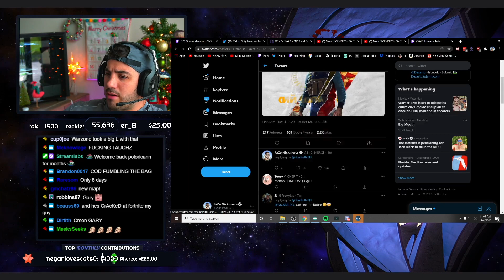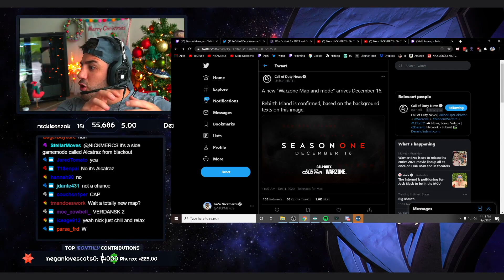The NEW Warzone Season was DELAYED! 😨 (Modern Warfare Warzone)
🔥Social Medias 🔥

Use Code "MFAM" in the Call of Duty Store!

Show my teammates some love on twitter!